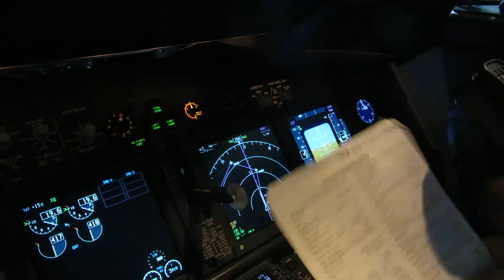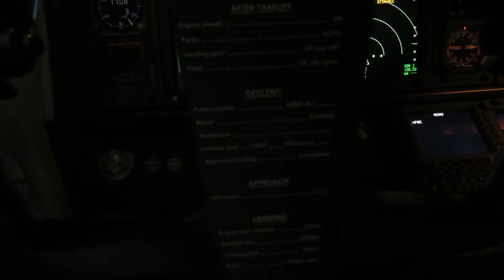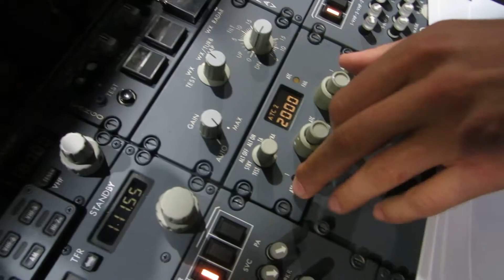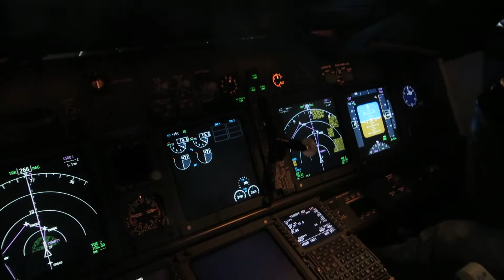B737 simulator training